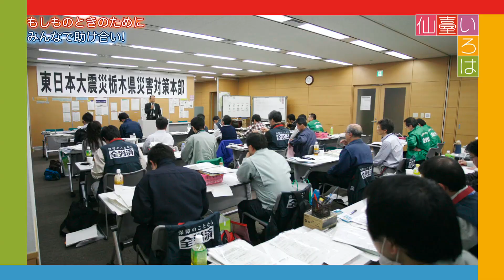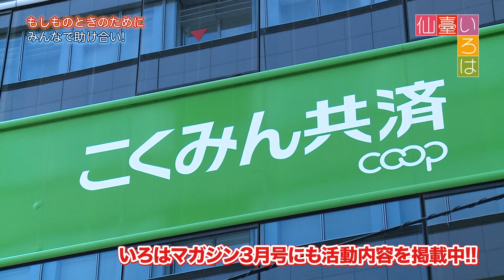【仙臺いろは】(2021.03.09OA)もしものときのために みんなで助け合い！編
仙台放送,Sendai Television,Sendai Broadcast,仙臺いろは,仙台いろは,LiLiCo,金澤聡,牧広大,いろは組,佐藤友紀乃,桜木春奈,澁谷瑞香"